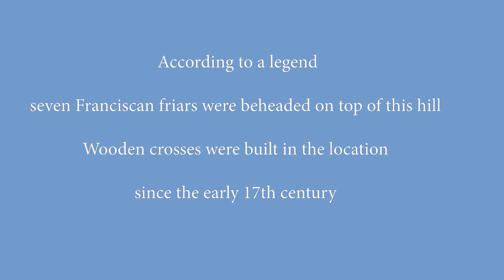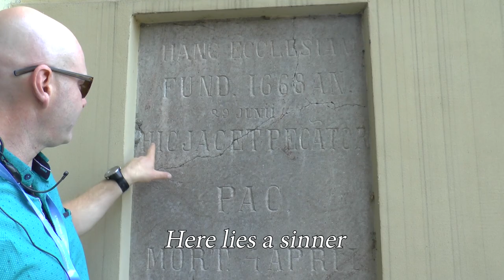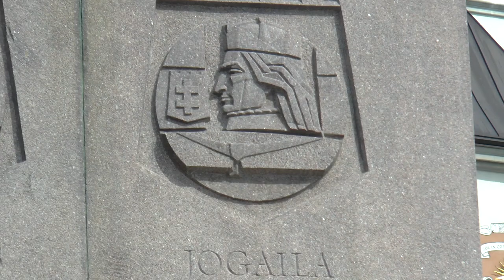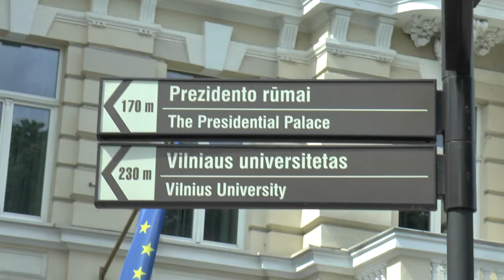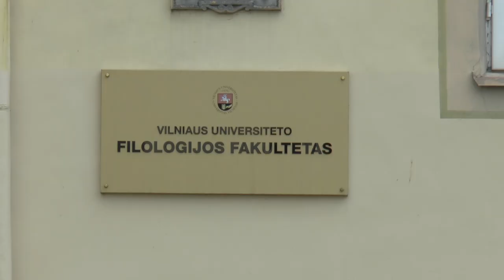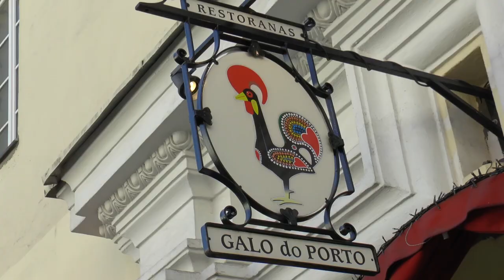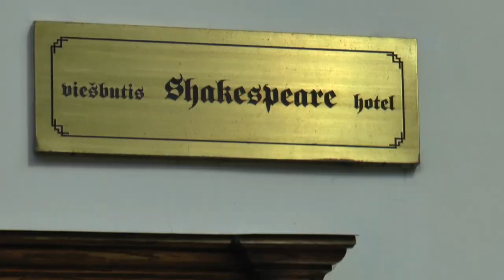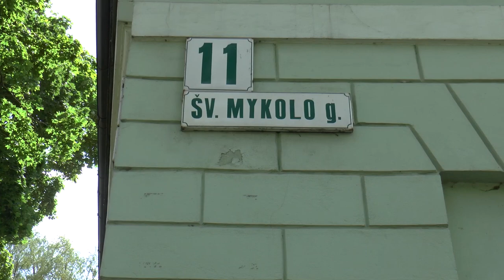VILNIUS - LITHUANIA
Sixth of a 9 episode series about my impressions from a visit to the Baltic countries Estonia, Latvia and Lithuania in July 2018.  In this episode we see the change-of-guard ceremony at the Parliament grounds of the Lithuanian capital Vilnius (Vilna), the important buildings, churches and monuments. We attend a mass in a church, we hear about the important people in the history of Vinius, about the architecture and more.
The text is in English but the narration is in Hebrew.